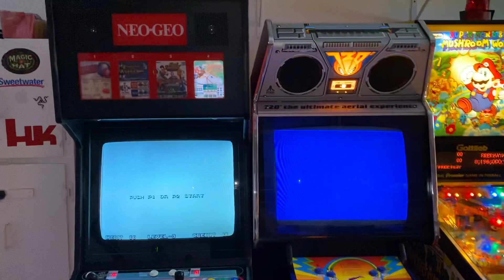Walkthrough garagecade March 2020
Have not done a quick walkthrough in a while. Added Atari 720, neo geo and JJP Willy wonka and the chocolate Factory CE since the last one.